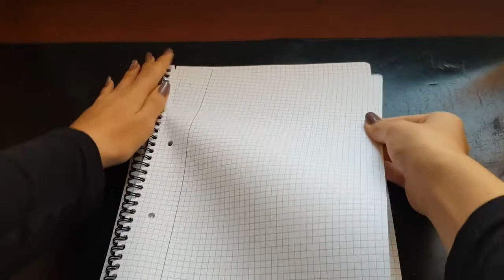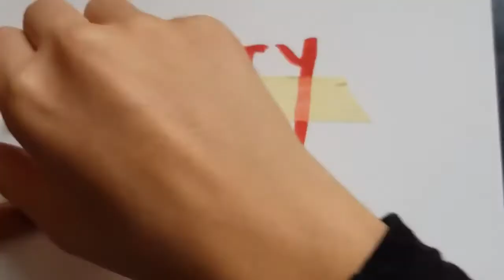Simple drawing butterfly || artwork || talent hub